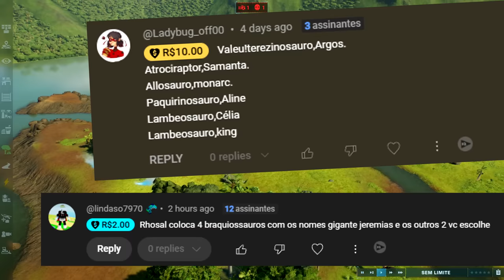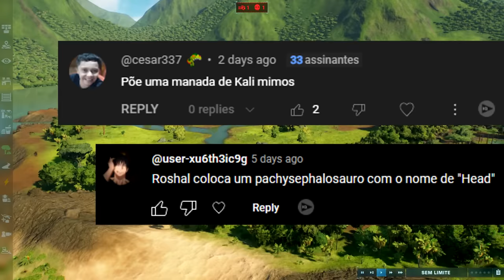O Vale Encantado 2: Safari Quase Perfeito! O Predador Caiu (#6) | Jurassic World Evolution 2 | PT/BR